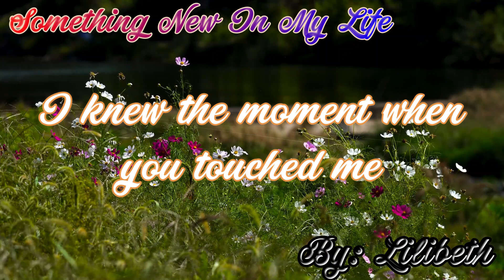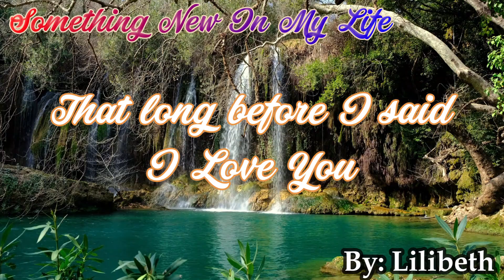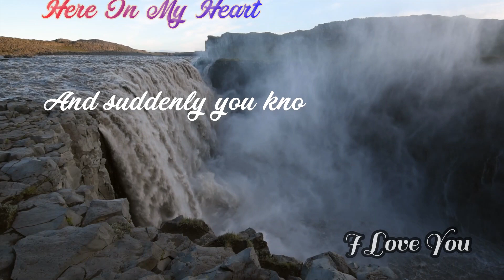𝑺𝒐𝒎𝒆𝒕𝒉𝒊𝒏𝒈 𝑵𝒆𝒘 𝑰𝒏 𝑴𝒚 𝑳𝒊𝒇𝒆 𝑺𝒐𝒏𝒈 𝑩𝒚: 𝑺𝒕𝒆𝒑𝒉𝒆𝒏 𝑩𝒊𝒔𝒉𝒐𝒑